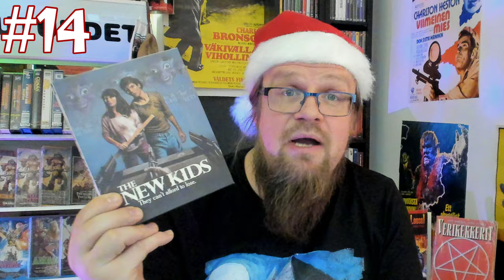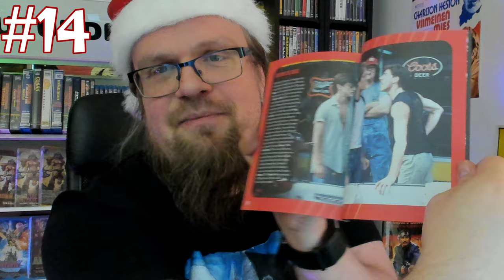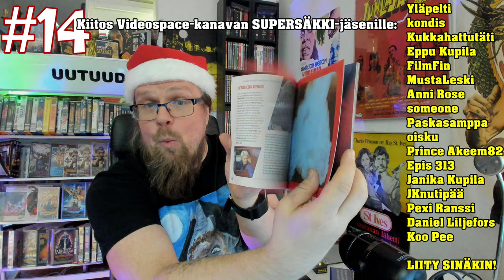Luukku 14. [Videospace JOULUKALENTERI 2020]